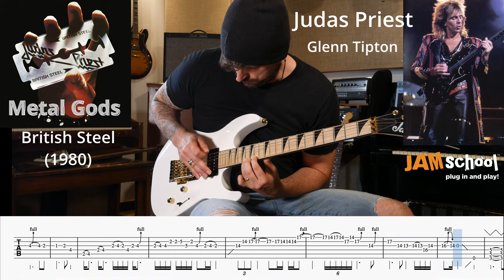Judas Priest Metal Gods Guitar Solo with TAB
British Steel is my favourite Judas Priest album.  I love how it sits perfectly in the middle of their golden period between 1976 and and 1984.  The production is absolutely perfect.  I love the simplicity of the riffs and the drums.  As much as I love the progressive nature of the 70's priest albums this one just seems to hit me the hardest.  Even though Judas priest aren't considered one of the New Wave of British Heavy Metal Bands this album seems to perfectly lay out the road for them.

The solo for Metal Gods is my favourite solo on the album.  I love the groove behind it, and I also love the simplicity.